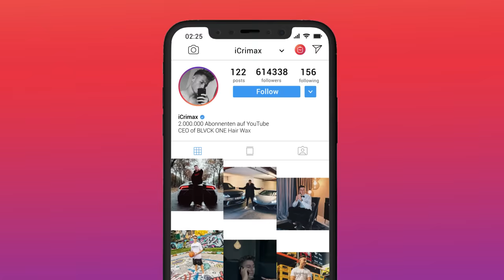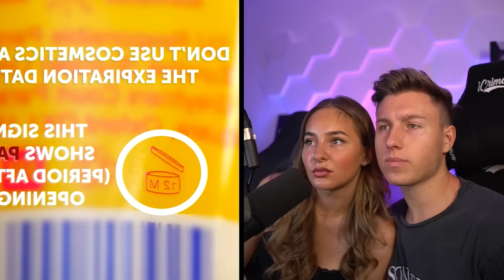30 KRASSE LIFE HACKS (für jeden Tag)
iCrimax und Maylin reagieren auf 30 einfache und nützliche Life-Hacks